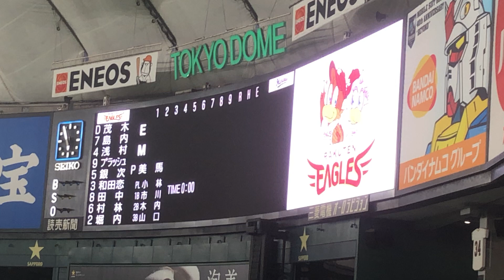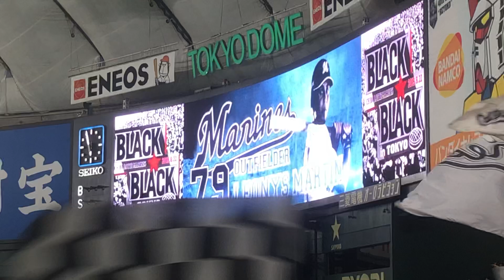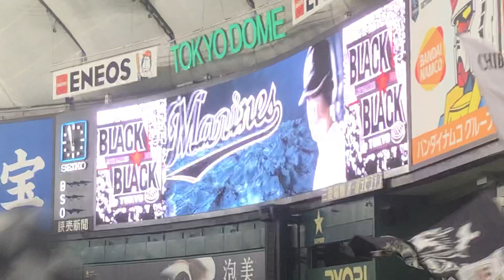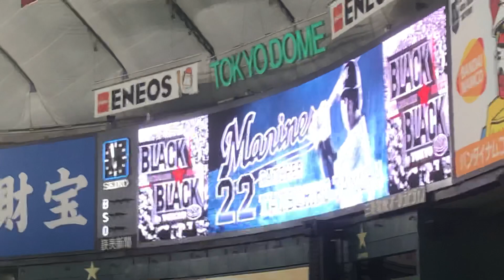2019.8.22千葉ロッテマリーンズスタメン発表（東京ドーム）